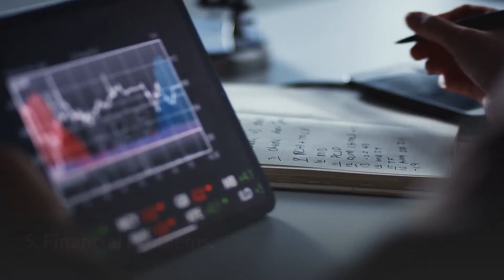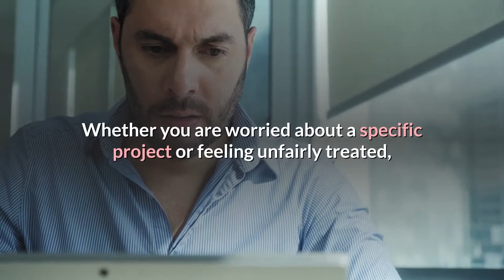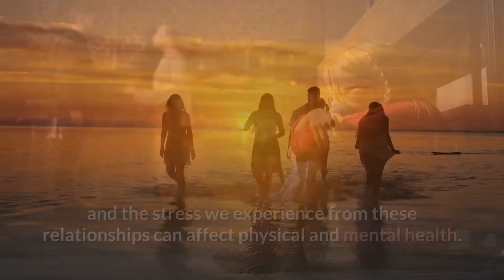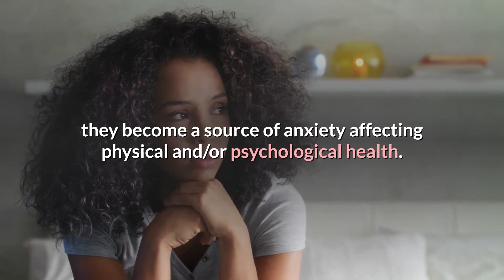5 Main Causes of Stress. How Many Have You Experienced? TRENDING HEALTH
Financial? Relationship? Parenting?

Stress is normal and, to some extent, a necessary part of life. Despite it being something everyone experiences, what causes stress can differ from person to person.

Here are the top 5 causes of stress.

5. Financial Problems.

According to the American Psychological Association, money is the top cause of stress in the United States. In a 2015 survey, 72% of Americans stressed about money at least some of the time during the previous month.

 The majority of the study participants reported money being a significant source of stress, with 77% feeling considerable anxiety about finances.

In the long-term, stress related to finances results in distress, which may bring up blood pressure and cause headaches, upset stomach, chest pain, insomnia, and a general feeling of sickness.

Financial stress has also been linked to a number of health problems, including depression, anxiety, skin problems, diabetes, and arthritis.

4. Work.

Any number of things can contribute to job stress, including too much work, job insecurity, dissatisfaction with a job or career, and conflicts with a boss and/or co-workers.

Whether you are worried about a specific project or feeling unfairly treated, putting your job ahead of everything else can affect many aspects of your life, including personal relationships and mental and physical health.

3. Personal Relationships.

There are people in all of our lives that cause us stress. It could be a family member, an intimate partner, friend, or co-worker.

Toxic people lurk in all parts of our lives and the stress we experience from these relationships can affect physical and mental health.

Common relationship stressors include, Being too busy to spend time with each other and share responsibilities, There is abuse or control in the relationship, You and your partner are not communicating.

You may also find yourself avoiding or having conflict with the individual, or becoming easily irritated by their presence.

2. Parenting.

High levels of parenting stress can cause a parent to be harsh, negative, and authoritarian in their interactions with their children. Parenting stress can also decrease the quality of parent-child relationships.

For example, you may not have open communication so your child doesn’t come to you for advice or you and your child may argue often.

Sources of parenting stress may include being lower-income, working long hours, single parenting, marital or relationship tensions, or raising a child who has been diagnosed with a behavioral disorder or developmental disability.

1.  Daily Life and Busyness.

Day-to-day stressors are our daily inconveniences. They include things like misplacing keys, running late, and forgetting to bring an important item with you when leaving the house.

Usually, these are just minor setbacks, but if they become frequent, they become a source of anxiety affecting physical and/or psychological health.

REMEMBER,

MAKE HEALTH YOUR GREATEST WEALTH!

© All uploads are the intellectual property of Trending Health. You do not have permission to re-use or publish any part of this or any other video uploaded on my channel without my written consent.

Article written by: Elizabeth Scott